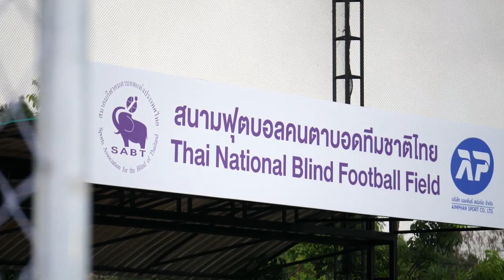ภาพข่าวความพร้อมของทีมฟุตบอลตาบอดทีมชาตืไทยก่อนเข้าร่วมพาราลิมปิกเกมส์ 2020 วันที่ 18 สิงหาคม 2564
1.ก้องเกียรติ ก้องแดนไพร
หัวหน้าผู้ฝึกสอนทีมฟุตบอลคนตาบอดทีมชาติไทย
2.ปัญญาวุฒิ คุพันธ์
กองหน้าตัวเก่ง ทีมฟุตบอลคนตาบอดทีมชาติไทย